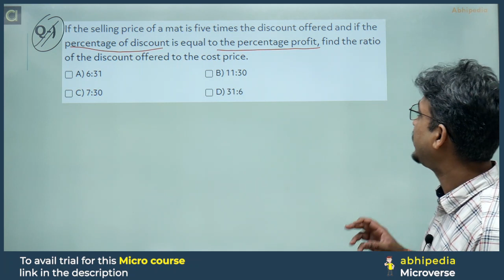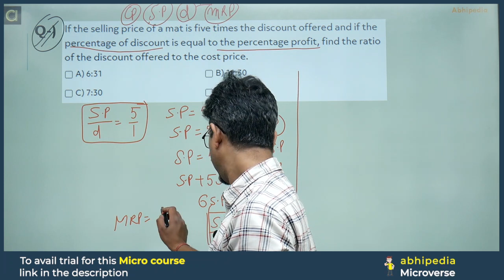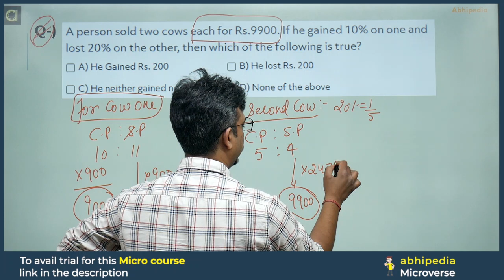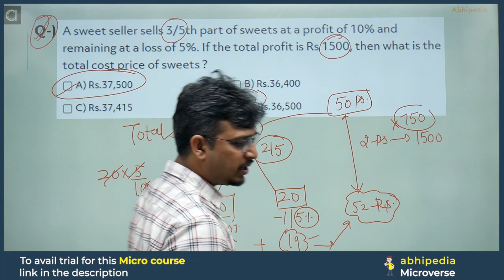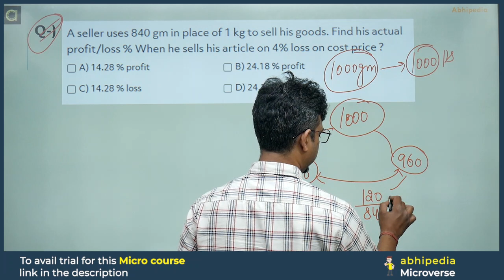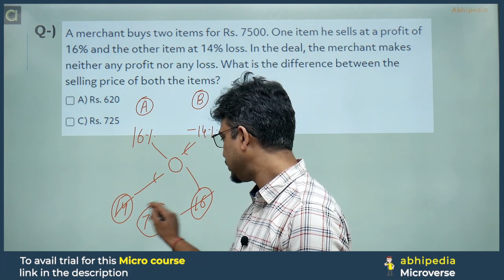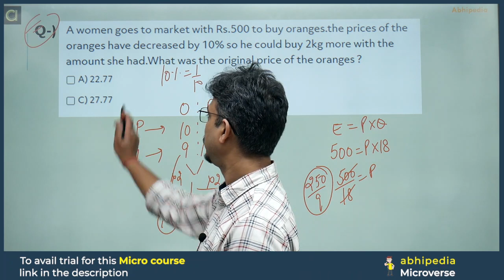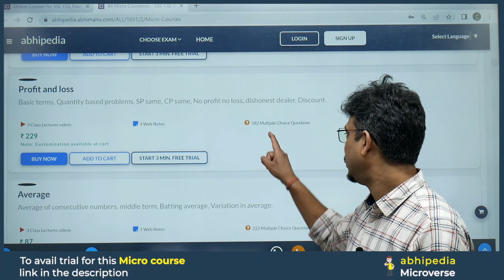SSC CGL Exam 2023 | Quantitative Aptitude | profit loss | abhipedia | By Sunny Sir